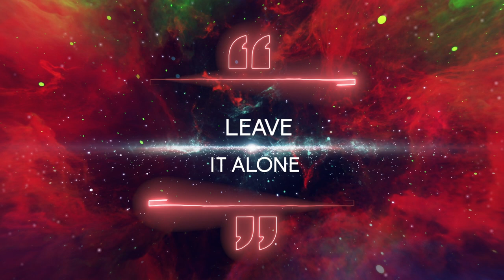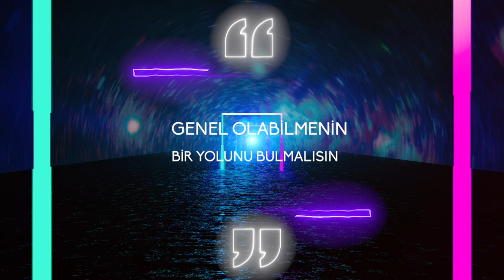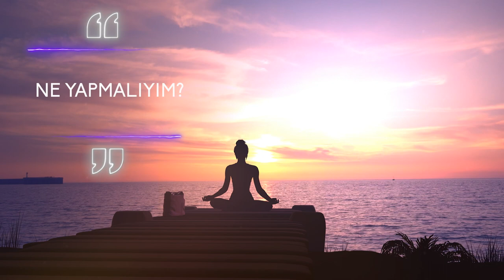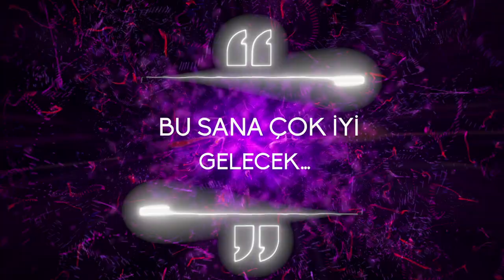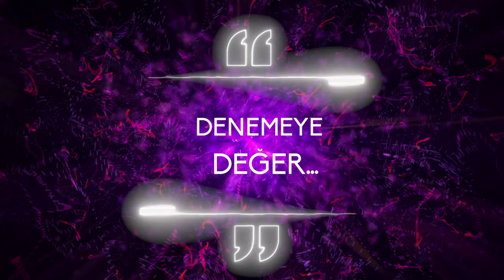Hiçbir Şey Yapmadan Beklemek ve Meditasyon ✨Abraham Hicks #8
Aloha! 🌸

Abraham’ın ele aldığı konuları sizlerle paylaşmak beni hep çok heyecanlandırıyor 😊 Her videoda farklı konuları ele almaya gayret ediyorum. Bu videonun ana konusu ise: “Hiçbir şey yapmadan beklemek ve meditasyon”. Aslında sadece meditasyon yaparak ve kendi önümüzden çekilerek, direnç göstermeyerek her şeyin nasıl da su gibi aktığını anlatıyor bize Abraham. Umuyorum sizde videoyu izlemeyi & dinlemeyi bitirdiğinizde enerji dolup çoşkuyu ve neşeyi daha da, daha da hissedersiniz 🤍

Hepinize kocaman Mahalo! 🧚🏼‍♀️

Önemli not:

⚠️ Podcast’e başladıııım!

Adı: “Eee, N’olmuş Yani?”

Dinlemek isteyenler için linki bırakıyorum: 👇🏻 🙏🏻